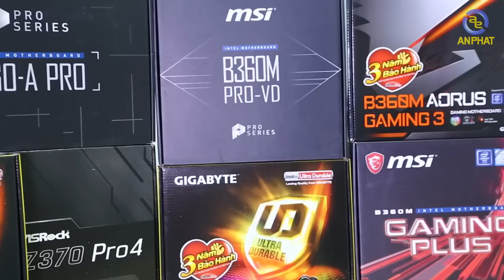Trên tay bo mạch chủ Z370M-DS3H GIGABYTE và ASRock Z370 Pro4 cực ngon thay thế B360 | An Phat PC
📌Link tư vấn Build PC miễn phí:
Với mức giá đã lộ từ ASRock như Asrock H310M-G/M.2 hay Asrock B360M Pro4 thì rõ ràng mức giá từ 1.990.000vnd đến gần mức 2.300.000vnd là mức giá cũng không hề rẻ so với các dòng bo mạch chủ B250 / H270 hiện nay.Chưa kể bạn đang có nhu cầu mua máy bộ PC sử dụng CPU CoffeeLake i3 hay i5 8400 trở lên sẽ cần nền tảng vững chắc cho hệ thống nên lựa chọn tốt nhất hiện nay là Mainboard Asrock Z370 Pro 4 hay Mainboard Gigabyte Z370M DS3H.

TẠI SAO LẠI CHỌN Z370

Khi ra mắt các dòng CPU Intel CoffeeLake để đấu chọi với nền tảng Ryzen AMD , Intel đã rất khôn ngoan khi chỉ tung ra chipset Z370 cùng với các nền tảng i7 ,i5 là chính để : vừa định vị thương hiệu và cũng như đảm bảo khiến người dùng Hi-End lung lay suy nghĩ,giữ chân khách hàng Intel Fan. Thế nhưng khi đưa chipset Z370 xuống tới các vendor ( nhà cung cấp như GIGABYTE / ASUS / MSI / ASROCK ) thì dòng sản phẩm Z370 đã được set từ mức CAO CẤP - được tung ra các phiên bản thấp hơn, PHỔ THÔNG hơn để phổ cập COFFEELAKE tới mọi nhà - đảm bảo việc cạnh tranh người người dùng main của họ.

HIỆU NĂNG VÀ SỰ ỔN ĐỊNH

- Với bo mạch chủ thì việc thể hiện sự khác biệt hiệu năng các dòng CPU giữa các chipset B360 / H370 hay Z370 nói chung cũng không quá khác biệt nhưng vấn đề chính ở đây đó là sự ổn định.
- Việc ép xung dễ dàng cho những bạn thích vọc vạch ở mức hạn chế nhất định
- Với 24 Lane dành cho PCIExpress so với 20 của H370 và 12 của B360
- Số cổng USB 3.0 trên bo mạch chủ Z370 sẽ đạt tới 10 so với 8 của H370 và 6 của B360
- Dòng bo mạch chủ B360 sẽ không có tính năng RAID ổ cứng SSD hay HDD như Z370

Và giờ chúng ta đang có các sản phẩm Z370 với mức giá chắc chắn RẺ NGANG B360 hay H370

Với mức giá 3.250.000vnd ở hai sản phẩm này nhưng lại có thêm khuyến mãi mua kèm CPU 200k và mức ƯU ĐÃI KHỦNG khi mua cùng bộ case như PCAP thì chắc chắn đây sẽ là lựa chọn vô cùng tuyệt vời ( ~ B360 khi ra mắt )

*** Hỗ trợ bộ vi xử lý Intel Pentium như Intel Pentium Gold G4900 hay Intel Pentium Gold G5500 lên tới Intel i5 8500 ,i7 8700
*** Có tới 4 khe ram để hỗ trợ nâng cấp ( nhưng nên cắm Dual sẽ hiệu quả hơn , còn muốn cắm 4 thanh bạn nên nghiên cứu X299 để tận dụng Quad Channel Ram )
*** Bus ram lên tới 4266Mhz so với B360 và H370 khả năng kéo ram kém hơn
*** Có thể lắp SLi hay CrossFire card đồ họa nhờ số lane nhiều hơn các dòng bo mạch chủ B360 , H370 ( nhưng thực tế chỉ nên lắp 1 VGA hiệu năng cao nhất )
*** Hỗ trợ các dòng ổ cứng Intel Optane ( có phiên bản Optane 2 hiệu năng rất cao sắp ra mắt )
*** Phase điện đều lên tới 8+ nên việc cấp điện rất OK để đảm bảo hiệu năng CPU ở mức cao nhất

- Đồ chơi cho PC ( GAMING PC Accesories or Toy for PC ) :
SIÊU THỊ MÁY TÍNH AN PHÁT
🏢 49 Thái Hà - Đống Đa - Hà Nội
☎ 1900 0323